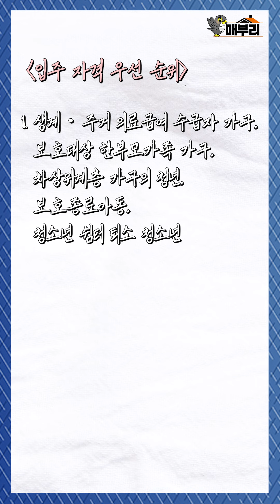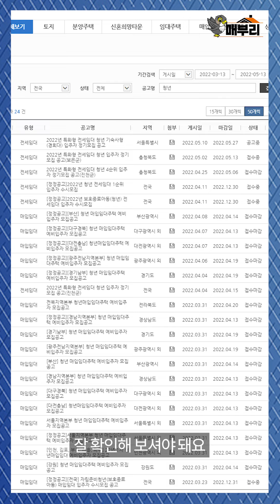[청바지] 1.2억까지 지원해 주는 청년전세임대주택이란 뭘까?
50살도 청년으로 만들어 주는 청년전세임대주택! 서울은 무려 1.2억까지 지원해 주는다고 하는데요. 자세한 내용은 영상 안에서 확인해 주세요!
하나씩 듣다 보면 어느새 나도 청약 전문가가 될 수 있습니다. 장효윤 아나운서와 함께 청약 전문가의 길로 가보실까요?

구성 : 손동우, 문국호
제작 : 유수현
출연 : 장효윤